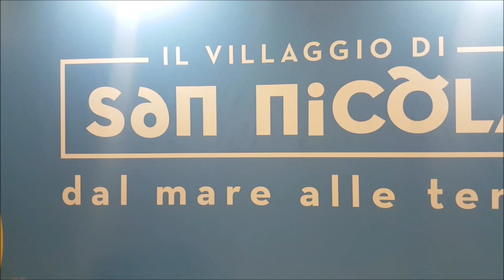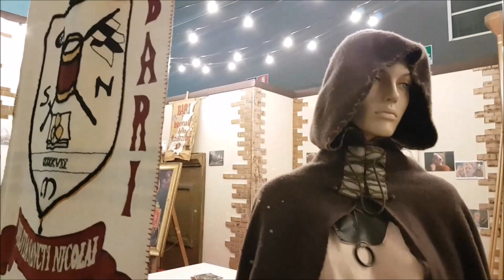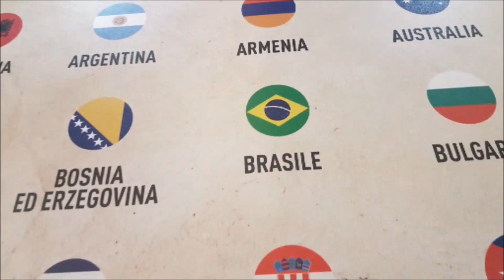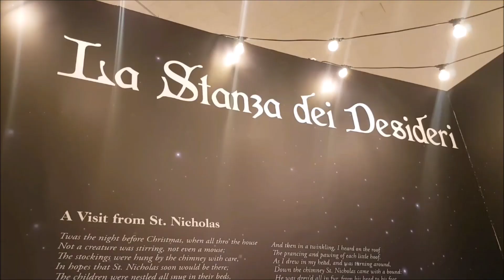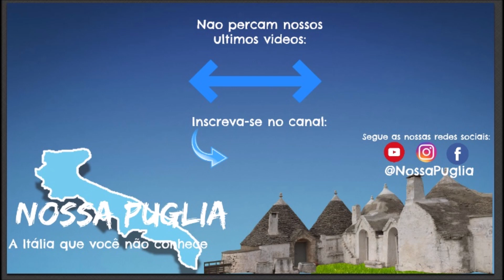Vila de São Nicolau, em Bari, na Puglia... um Natal na Itália que você não conhece!